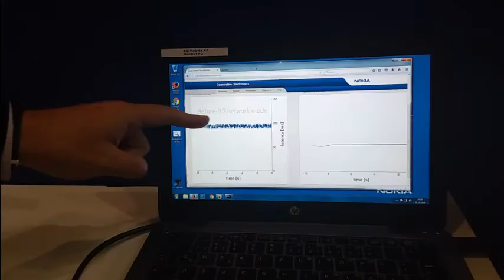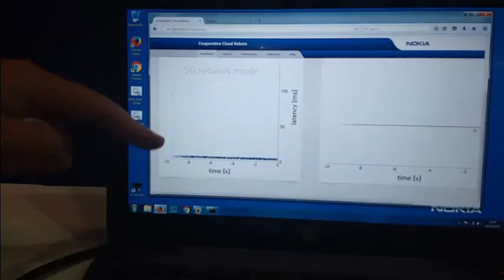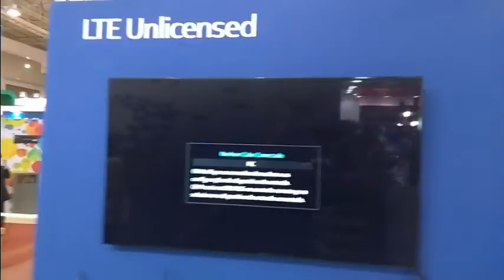Day by day in SP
The idea was upload a video weekly, to try explain how is living in Brazil.